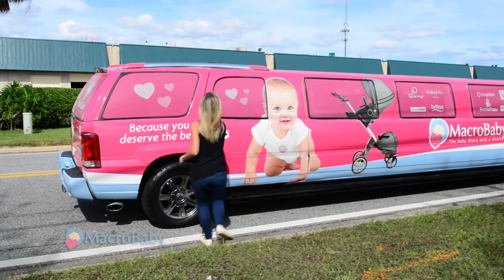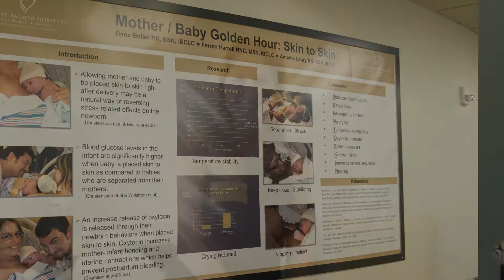Patricia Maldonado visitando a Maternidade Winnie Palmer em Orlando - Florida